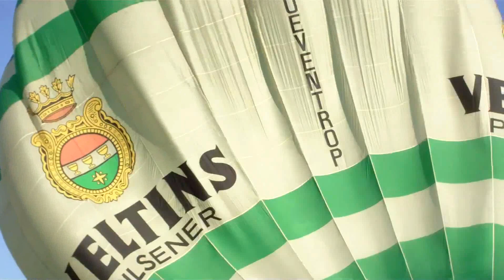Фестиваль повітряних куль в Східниці "Fly Quest 2012"